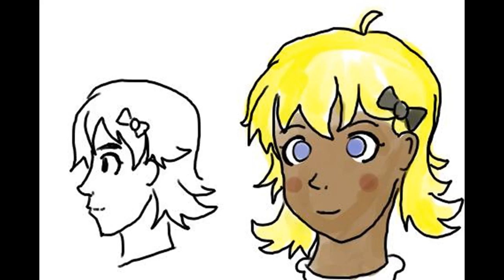[utau] "Ama no Jaku" Lelias Melaven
Original: 164 ft. GUMI
ust/tuning: Zansatsu (Kyaramel)